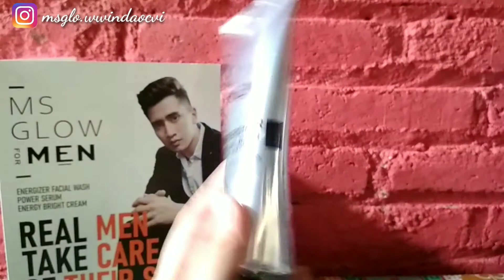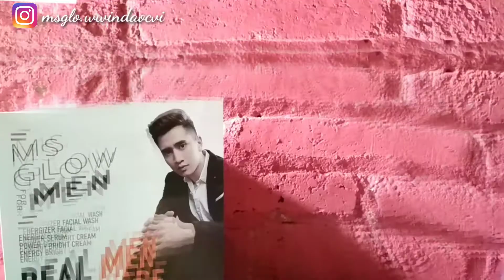Ms Glow - Short Review Ms Glow for Men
Assalamualaikum, hei balik lagi sama aku, Winda. Di video ini aku review scr eksrernalnya Ms Glow for Men. Penasaran? Tonton sampai habis ya 💕
Info pemesanan :
Teruntuk kamu yg sudah menonton, kuucapkan terimakasih 🙏